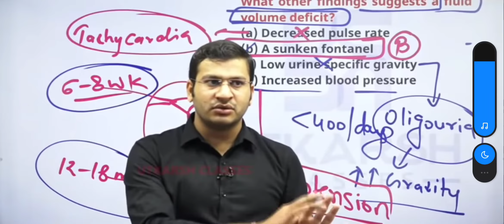तू जलन बरकरार रख, मै जलवे बरकरार रखुंगा😄😄❤🤘🤘 by siddharth sir